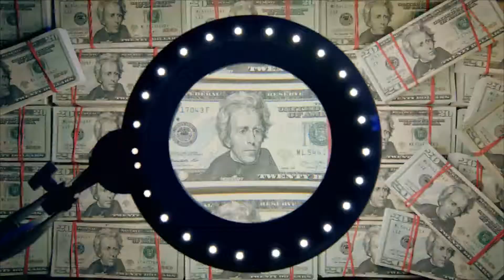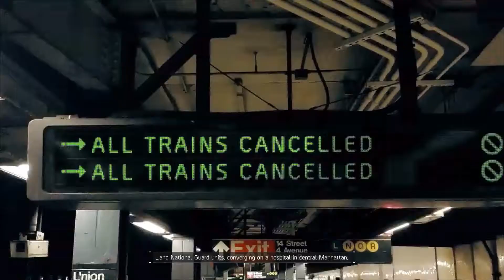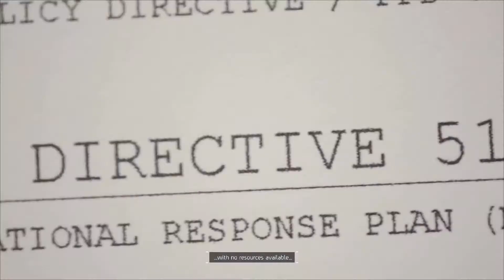Lets Play Tom Clancy's The Division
A first look for The Division from Ubisoft